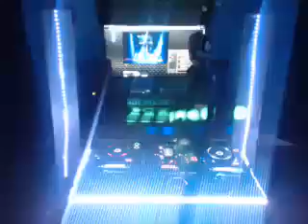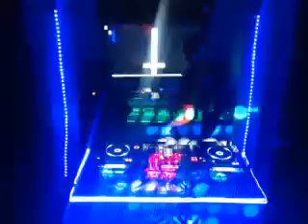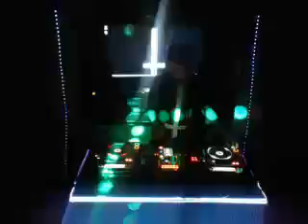King Felix 2020 Live Restream Underground House Music Radio 2015 Broadcast From DownTown Los Angeles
Tonight 4/4/2020 at 5 pm King Felix 2020 Covid-19 quarantine Stay at home / stay safe / save lives!!! Live Restream Underground House Music Radio Throwback of his 2015 live radio broadcast from King Felix Weekley Broadcast From DownTown Los Angeles!!